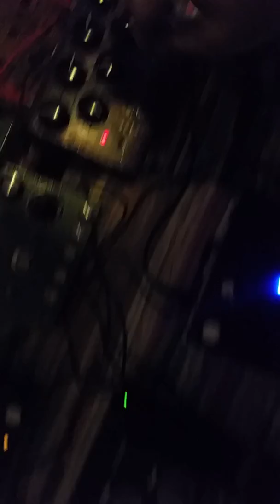More RMA jmt skychord